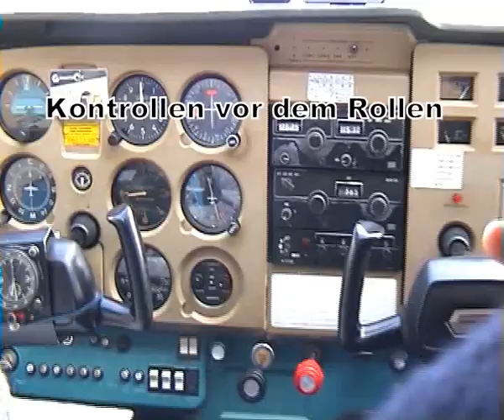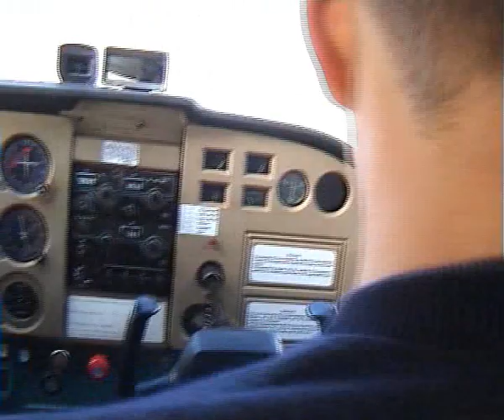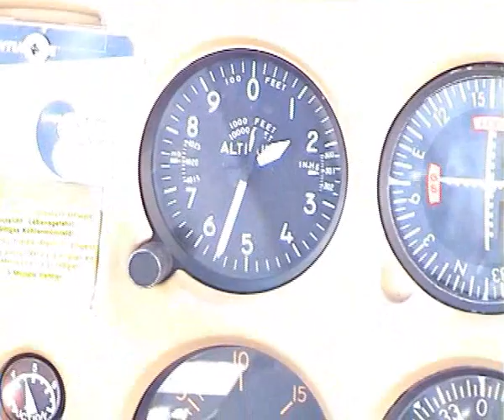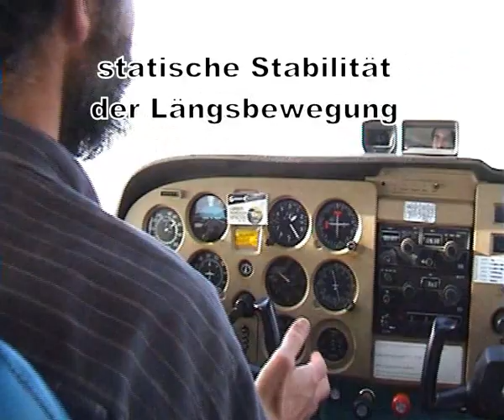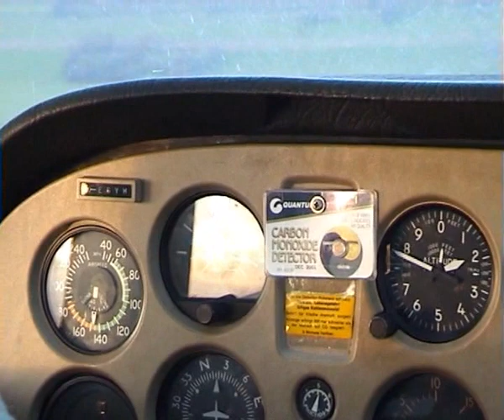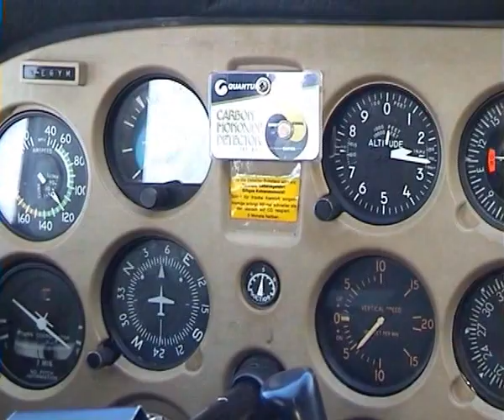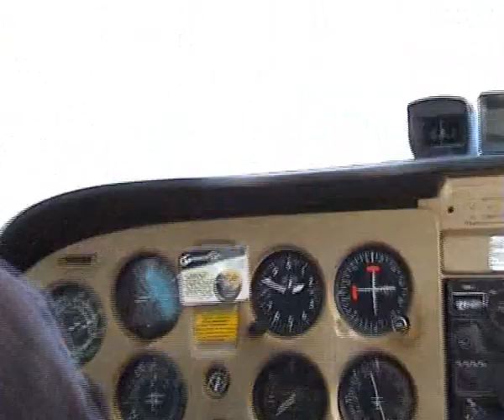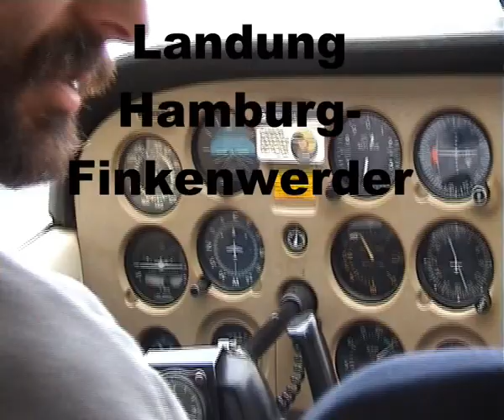Educational Flight Testing --- Flugerprobung in der Lehre (2001)